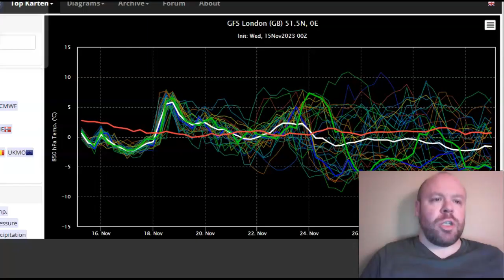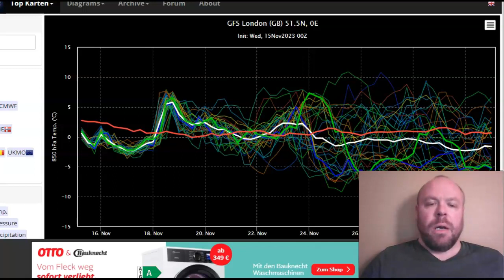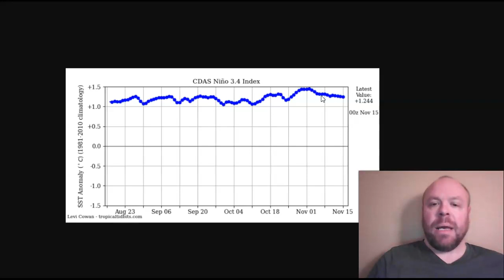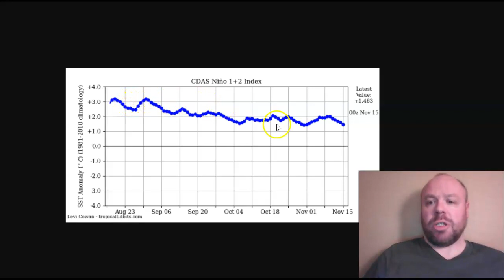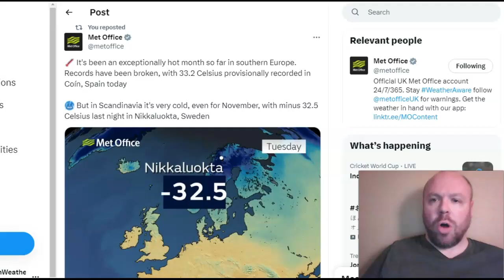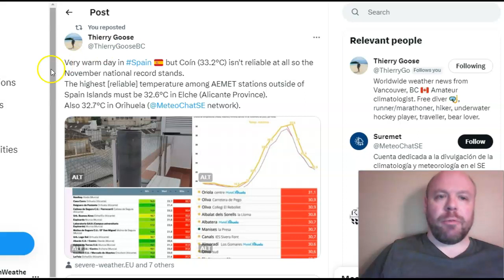Some Interesting Pacific/Atlantic Cooling? Drier Transition Next Week?